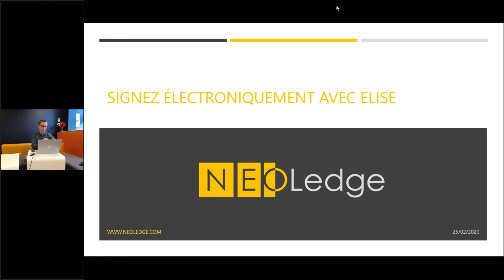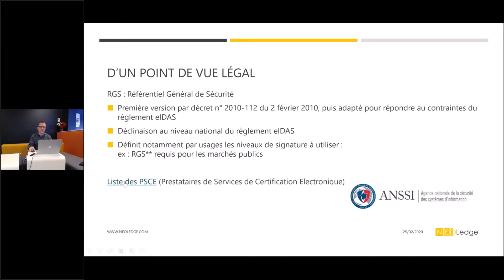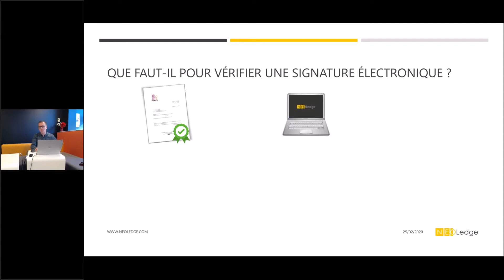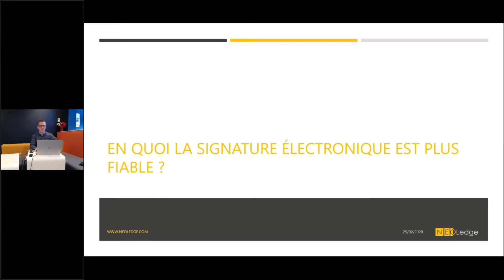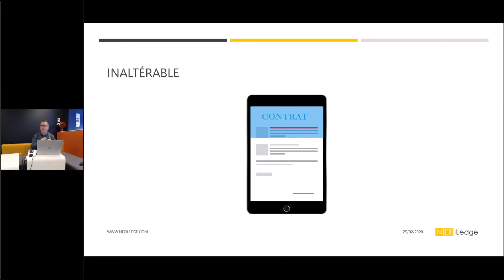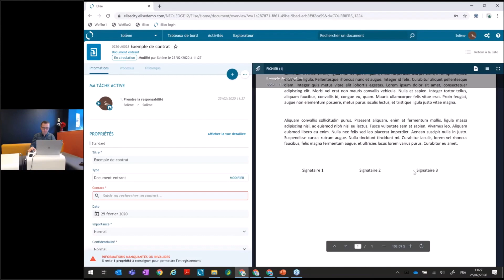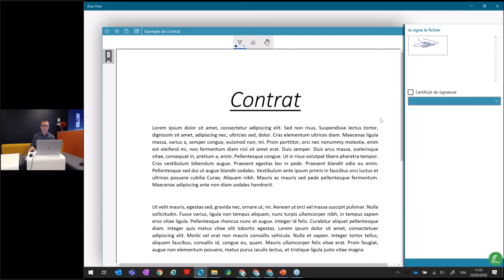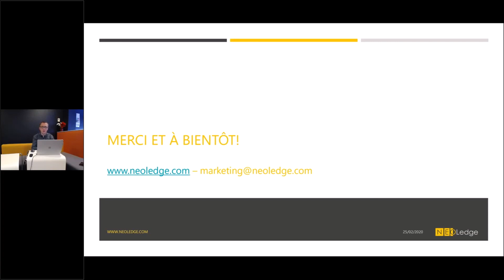REPLAY | Signer électroniquement un document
Découvrez les avantages à mettre en place une solution de signature électronique intégrée à votre solution de GED.

Au programme du webinar :
▶️ Introduction : les différents niveaux de signature et le contexte
▶️ Comparatif : signer électroniquement V/S signer un document au format papier
▶️ Cas d’usage : créer un document dans la GED Elise, le faire circuler entre les différents services puis le signer – dans une interface unique.